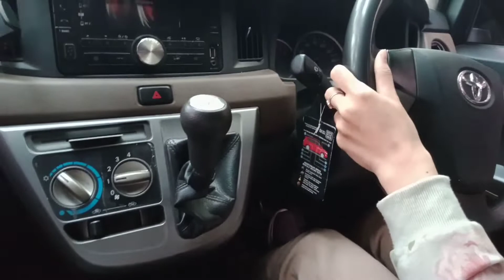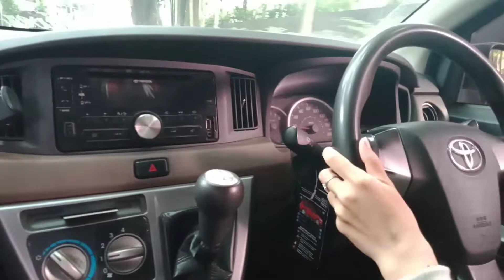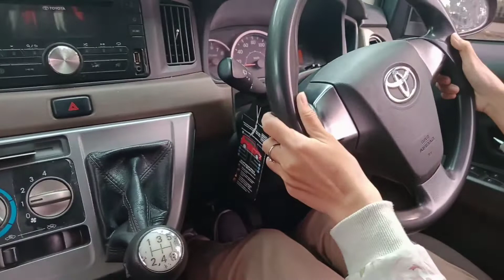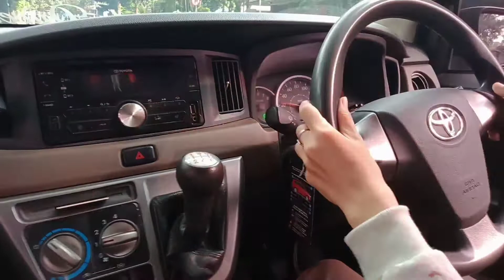CUSTOMER 51 || LEARN CAR MANUALS || TOYOTA CALYA @CaraMobilManual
CUSTOMER 51
LEARN CAR MANUALS
TOYOTA CALYA
KEEP FOLLOWING OTHER VIDIO
ON CHANNEL

Red and White Driving Course
best
Cimahi Bandung
Indonesia

CURRICULUM
1/4 hour of maneuvers or theory
Busy smooth road
Severe traffic jam
Turning road
Curved road
Roads jammed
The road is smooth
Narrow street

ROUTE
Routes in the city
Out of town route
Toll entrance
(All types of routes depending on the package)